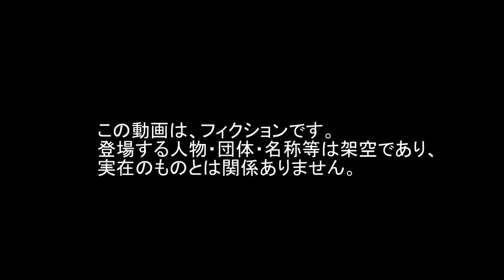House 家 System システム Rocket Intercept インターセプト ロケット CRAM Jet ジェット C-RAM Air エアー